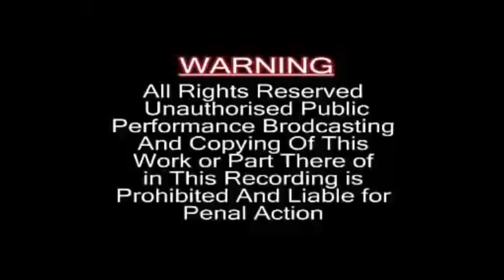Madhali Madh Rate Madva || Himanshu Nayak || Priyanka Music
Priyanka Music Badalpur(Rameshbhai Garasiya:-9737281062) Presents.

Sokhin Patang No Raja Album..

Song :- Madhali Madh Rate Madva
Singer:- Himanshu Nayak
Lyrics :- Ramesh Garasiya
Recording Studio :- Master Studio Anand
Producer :- Ramesh Garasiya
Ass. Producer :- Dhaval Shastri